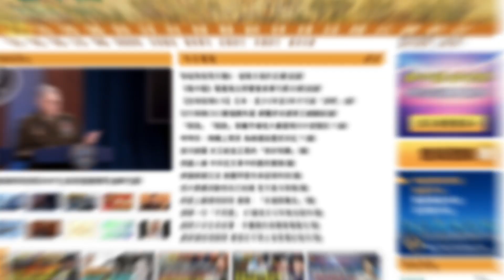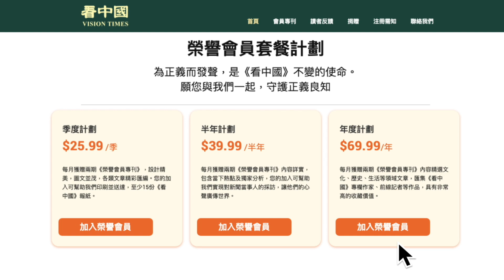【謝田時間】1. 美國制裁28個參與非法藥物國際擴散個人和實體包括一個中國的大型毒品生產網絡，中共外交部跳腳？2. 中共政府暗地縱容生產芬太尼並運到美國的政治、經濟目的？ 美國該如何防範？